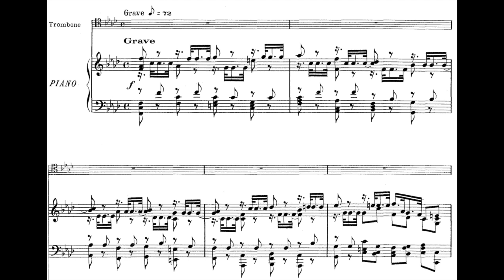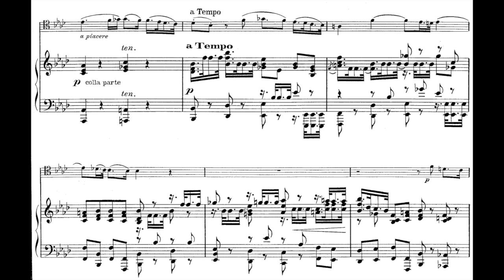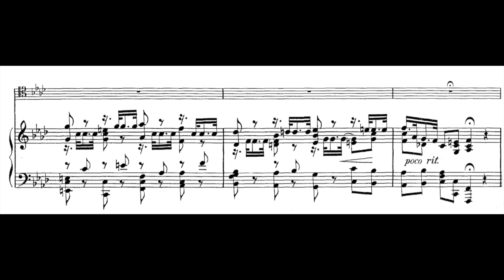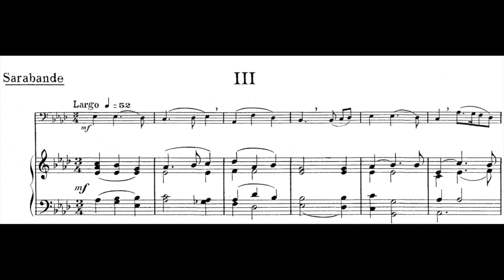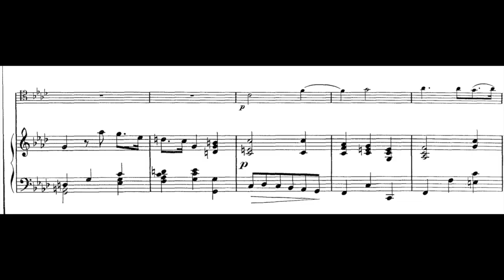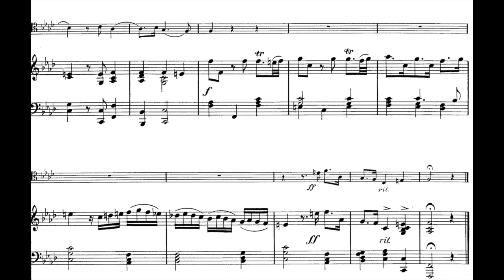Händel - Trombone Concerto (piano accompaniment)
Georg Friedrich Händel - Concerto for Trombone in F minor (arr. Lafosse) (00:00)
00:04 1. Grave (M. 72)
03:29 2. Allegro (M. 104)
05:33 3. Sarabande (M. 52)
08:15 4. Allegro (M. 100)